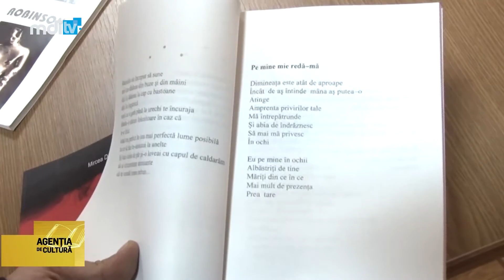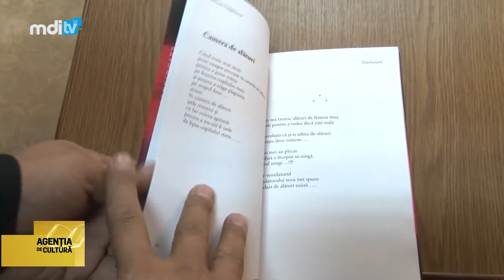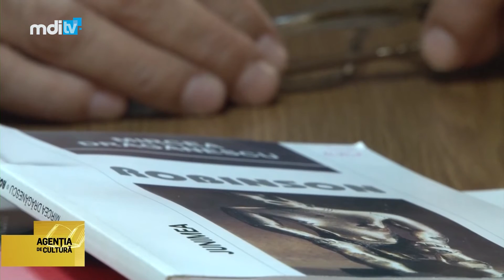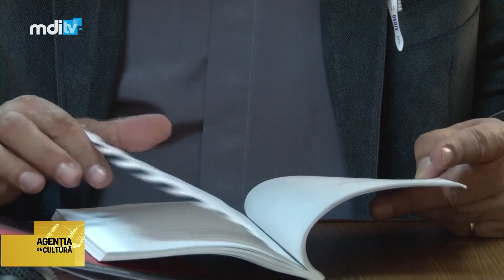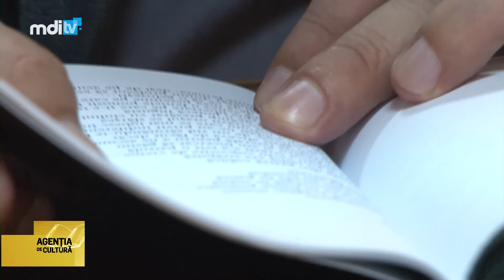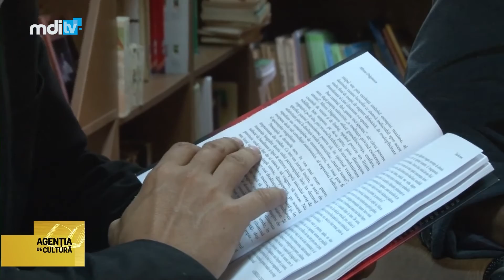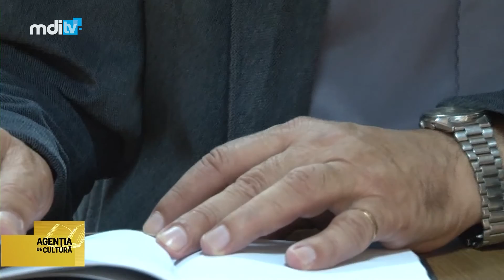Agentia de cultura 122 28 09 2015 lansare Mircea Draganescu